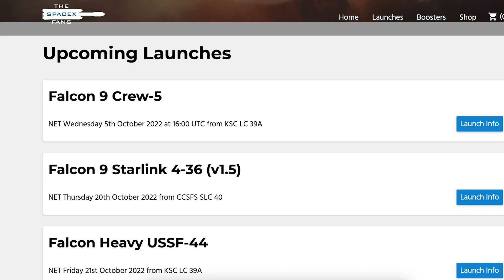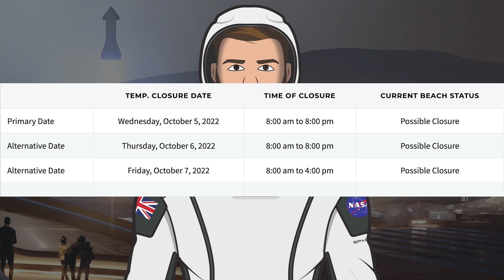SpaceX Starship Updates! Starship 24 Moved to Orbital Launch Mount! TheSpaceXShow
Welcome to the latest SpaceX Starship updates video from TheSpaceXFans. We have quite a short video with a handful of updates for the standard SpaceX news. Over in Boica Chica, again, not a huge amount has been going on but there’s been Ship 24 moved to orbital launch mount! Sit back and enjoy!

Sources / Accreditations:
Nic Ansuini & NSF Robotic Camera. Ship 24 Moved From Suborbital Pad B | SpaceX Boca Chica. YouTube. NASASpaceflight. October 1, 2022.